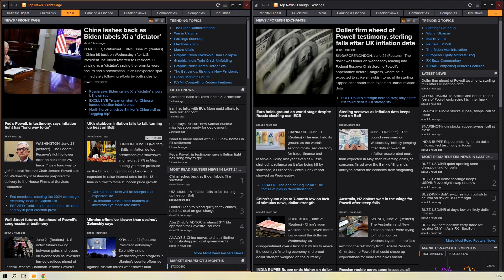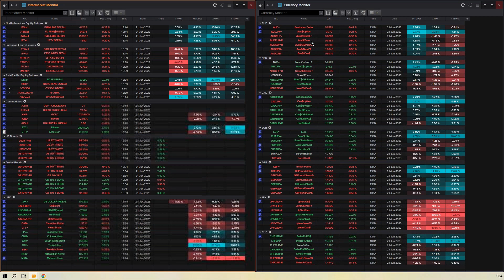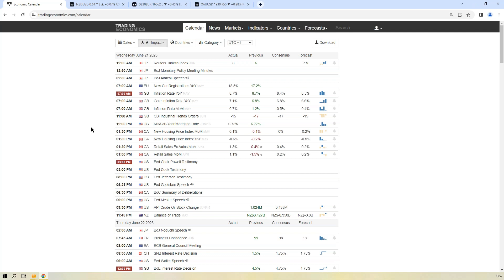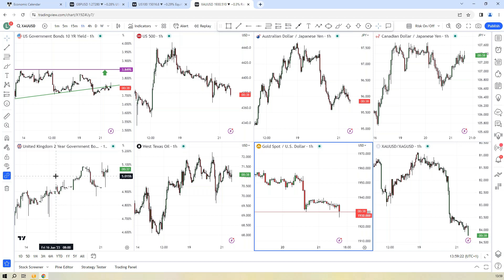Pre-US Rundown: 21-June-23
Visit Us:
2nd Floor
University of Law Bloomsbury Campus
11-13 Ridgmount Street
London
WC1E 7AJ